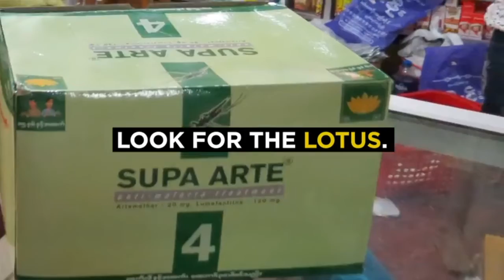video presentation ENDR's lemongrass skin cleanser and mosquito repellant